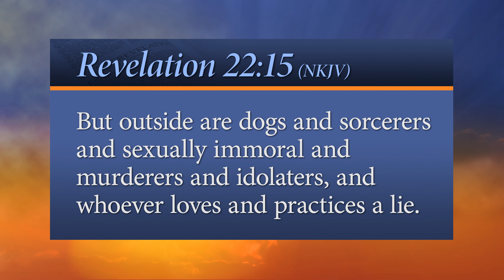Every Word - Outside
Some people will be lost.

“But outside are dogs and sorcerers and sexually immoral and murderers and idolaters, and whoever loves and practices a lie.”